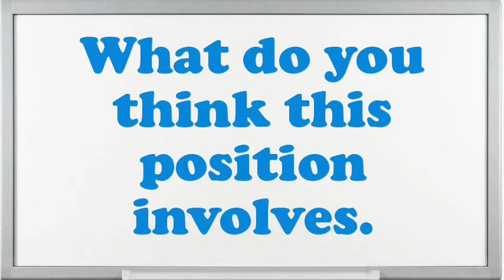Operator Knotting Machine Textiles interview questions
Interview Questions for Operator Knotting Machine Textiles.What are the potentials of an elegant Operator Knotting Machine Textiles?Illustrate few exemplars of companionship as an Operator Knotting Machine Textiles.Do you believe you are over certified for the position this Operator Knotting Machine Textiles?What was the most complex assignment you have had?How well did your college experience prepare you for this job?